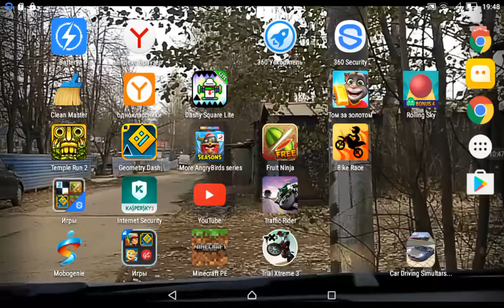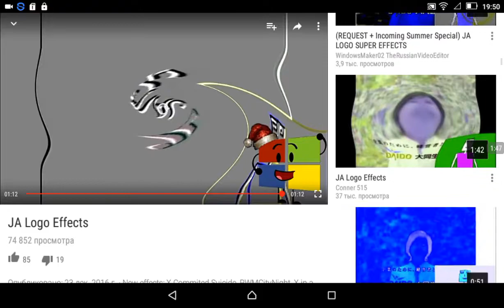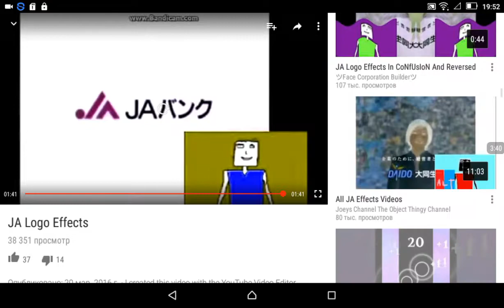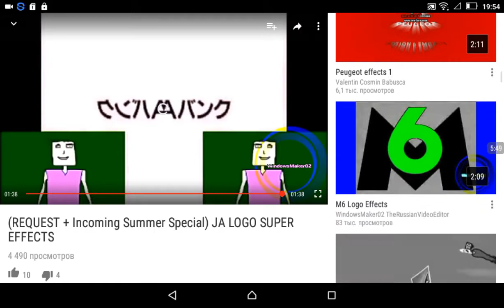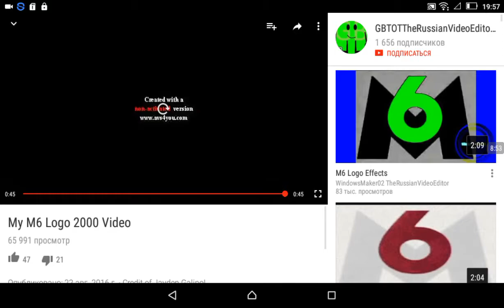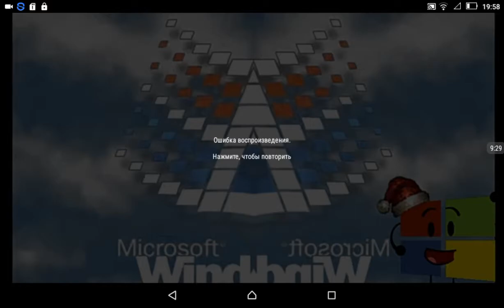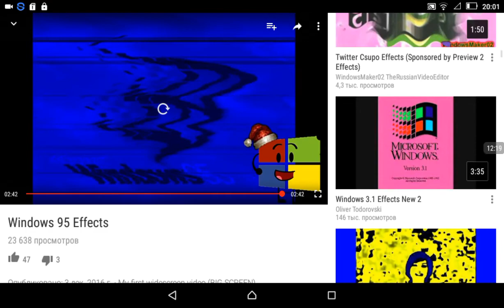Requst JA, M6, W95 Effects Penis Tech Agian